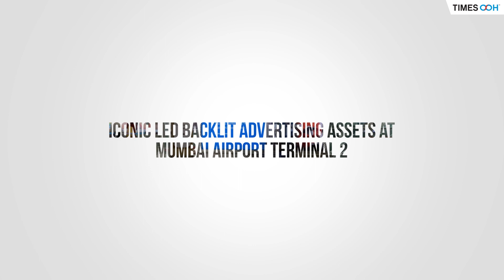Times OOH Mumbai T2 - Discover Package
Times OOH has launched 'Discover’ package that includes  new impactful 4 LED lit lightboxes at Eye-level in the integrated Departure’s Security Check Level 4 of the Terminal 2 of Mumbai Airport